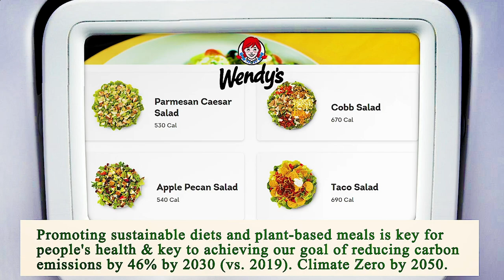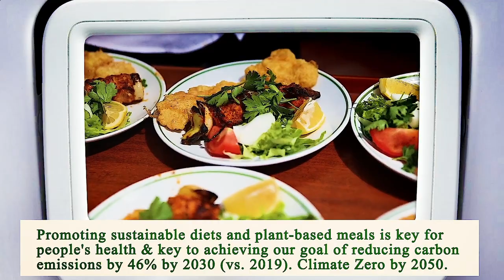Nearest Restaurant to Me Manhattan 10027 NY, New York County, New York, United States